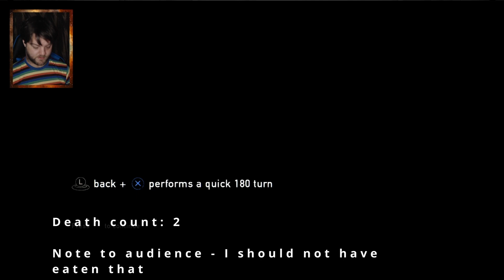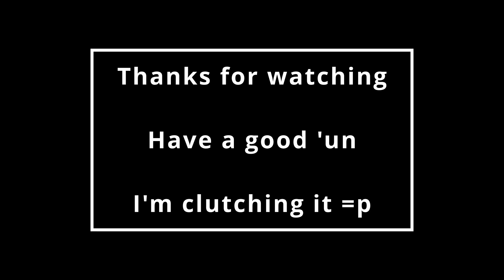Bloaters & Bad news for Bill | The Last of Us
He's a big fella, and then Bill gets punched right in the guts. it's a good episode. Trust me.